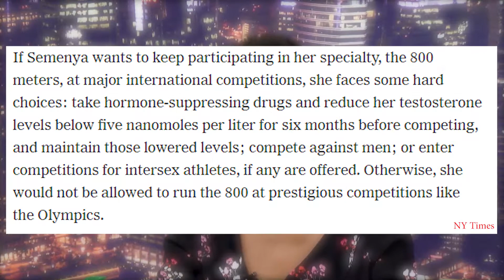Caster Semenya Legal Case | Mercyhurst Tonight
Donny Bryant & Jieny Dour discuss the recent landmark legal case involving Caster Semenya.

*ALL OPINIONS ARE OUR STUDENTS' AND DO NOT REPRESENT MERCYHURST UNIVERSITY*